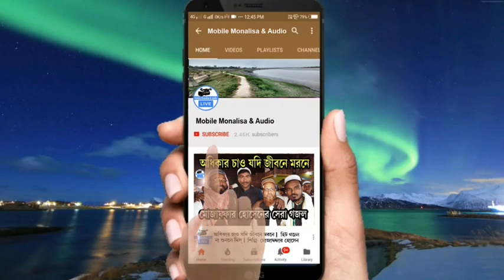shane jamiya rahamania | জামিয়া রহমানিয়ার শানে | এম ডি হাসান | বাংলা গজল |new gajol 2019